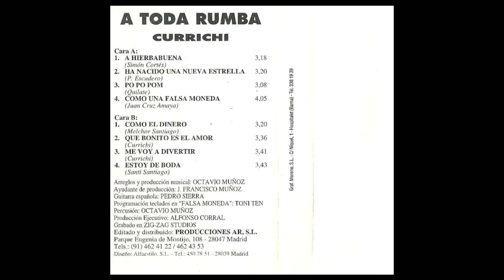Currichi A toda Rumba 1993 06 Mi canastera